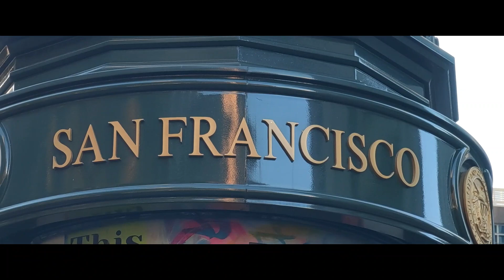BSSM VLOG #8 - San Francisco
Trip to San Francisco. Have fun!